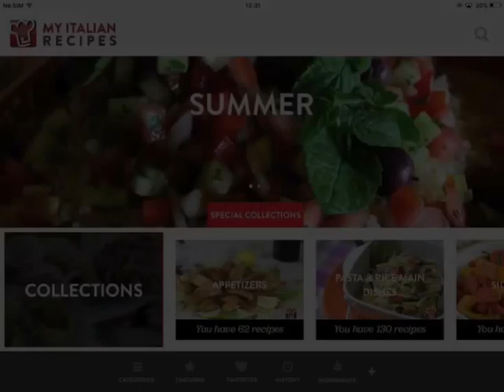My Italian Recipes App Ipad Review ver 2.4.3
We've learnt English for you! Update the English App right now and discover it !